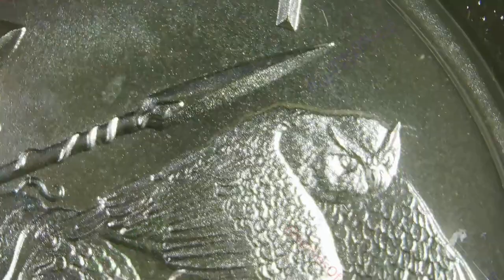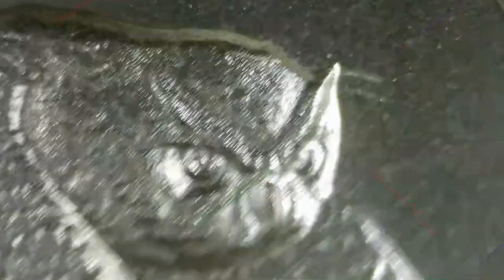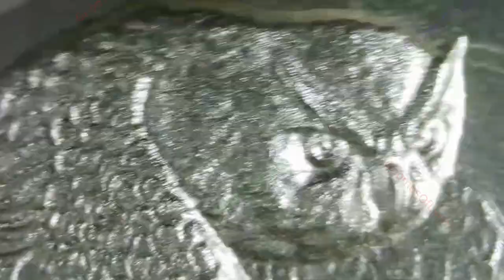2023 Athena / Greek Mythology Series / Intaglio Mint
Year: 2023
Title: Athena
Series: Greek Mythology Series
Mint: Intaglio Mint
2oz .999 Silver Round

ATHENE (Athena) was the Greek goddess of wisdom and good counsel, war, the defense of towns, heroic endeavor, weaving, pottery, and various other crafts. She was depicted as a stately woman armed with a shield and spear and wearing a long robe, crested helm, and the famed aigis–a snake-trimmed cape adorned with the monstrous visage of the Gorgon Medousa (Medusa).